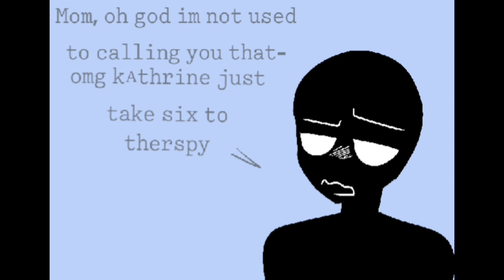The talk and the treat By: @WiddowsMelon, And @KathrineCALBROWNFt: Shadowfreak Kathrine and six)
Comic by: Widdows and Kathrine_gaming1

Voice actors: Leoangru102, Widdows, and Kathrine_gaming1♡(Gaming gang♡

editing by: Leoangru102

Characters by:
@ShadowFreakOfficial by Funtime freddy in Discord
Kathrine calbrown by @KathrineCALBROWN
Six From Little Nightmares by Tarsier Studios
also @WiddowsMelon is in this comic thanks to her she made this comic as well